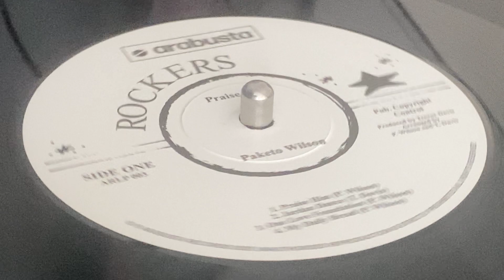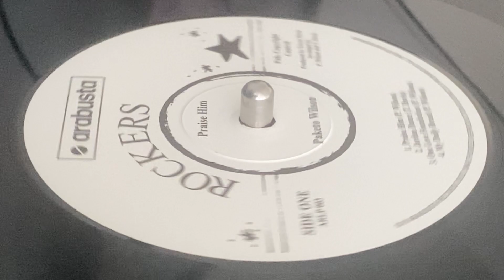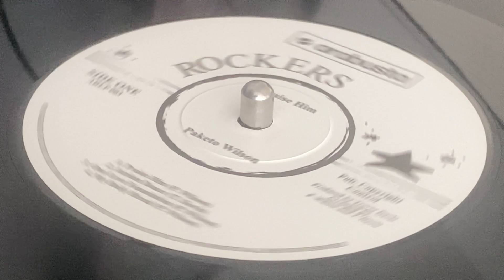PAKETO WILSON ~ Jordan Dance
Bass : Bassie Star
Drums : Eric Samuels
Lead Guitar : Lascelles Dunkley (As Tonic Man)
Organ : Veron Sutherland
Piano : Cedric Samuels
Producer : Trevor Davis
Rhythm Guitar : Daniel Ried
Saxophone : Headley Bennett
Trumpet : Bobby Ellis ~